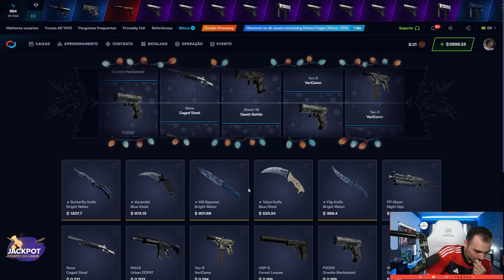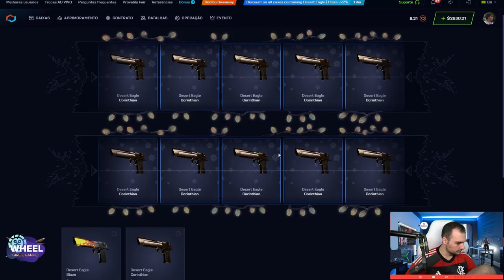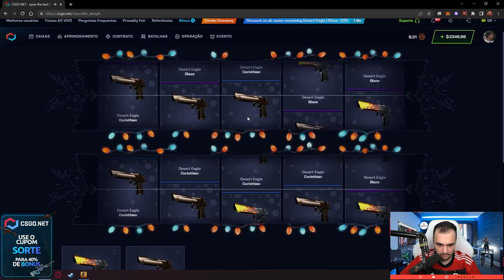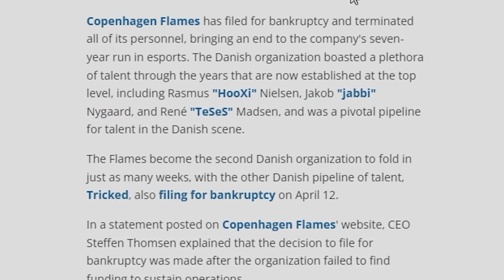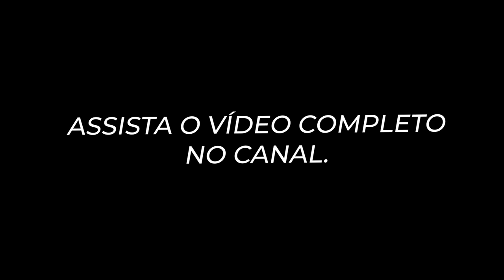Ganhei uma M9 "GOLD GEM" no CS:2 😱 Linda DEMAIS